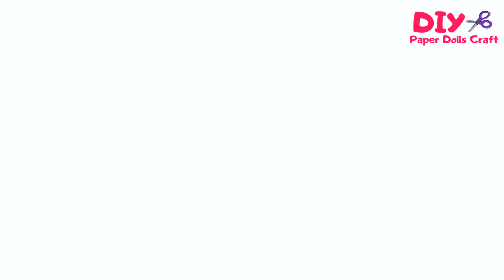MY COLLECTION OF PAPER DOLLS DRESS UP AND HAIRSTYLES DRAW AND PLAY PAPER CRATFS AND HANDMADE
In this video, I have collected the most interesting stories about paper dolls. Be sure to watch the video in full, you will definitely like something!